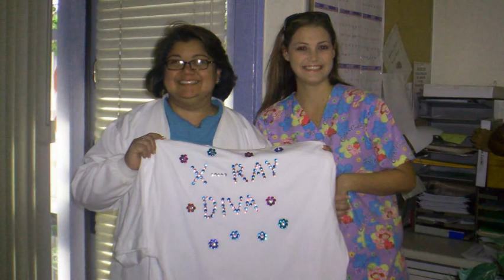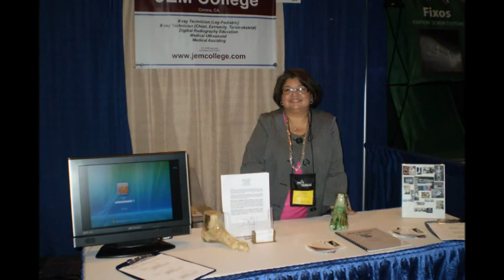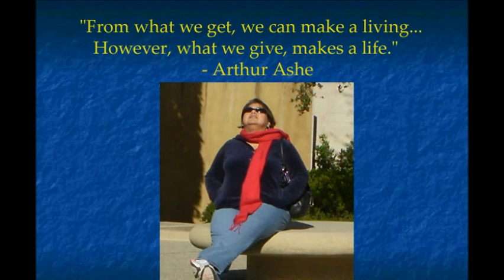In Memory of Linda Ortega (2014)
In Memory of Linda Ortega (Jan 17, 1958 – Dec 31, 2014). She was an amazing teacher, advocate and pioneer in the radiology industry.  She was also a wonderful musician on her clarinet.  She made it possible for xray technicians to be licensed using the digital equipment. She made learning fun and easy to remember and she was one of a kind.  Two of her favorite sayings was "When you study for your board exam, make sure to study put time a few hours a day.  Just like music if you keep practicing it will get easier and better.  Then you'll be ready. Imagine if you were handed an instrument and you didn't practice."  Then another one of our favorties she would say was  "My students are my medicine." She cared about students so much instead of bed rest she would still teach. She was dedicated.  She was always giving, always had a smile, and was ready to take on just about anything. From her days as band manager to lobbyist, she kept things organized and had a vision for how things would be better once she got a hold of just about anything. Our prayers and condolences go out to her husband, family and close friends. RIP Linda. We will miss you. ~ Raymond (former student at JEM College)